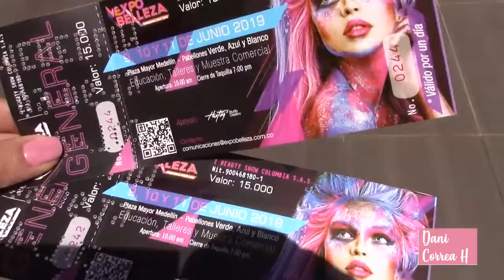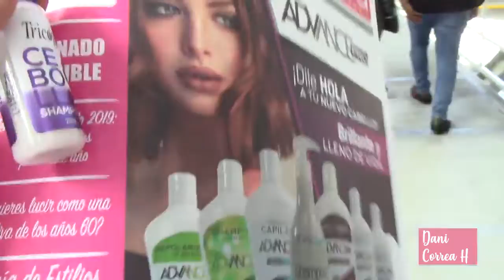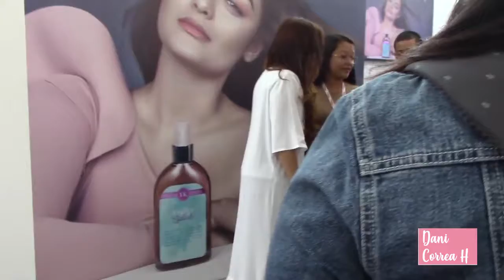EXPOBELLEZA 2019 PLAZA MAYOR MEDELLIN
EXPERIENCIAS DE NUESTROS ASISTENTES EN EXPOBELLEZA 2019.

GRACIAS DANI CORREA H.